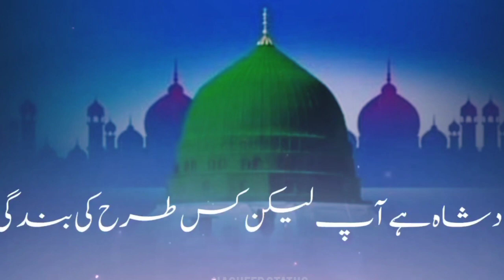heart touching naat sharif||silsila e alam jab se hai chala||salle alla nabina||muhammad farrukh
muhammad arif naat
owais raza qadri naat
naat status
emotional kalaam
najam
nazam
ehsan tahmid naat